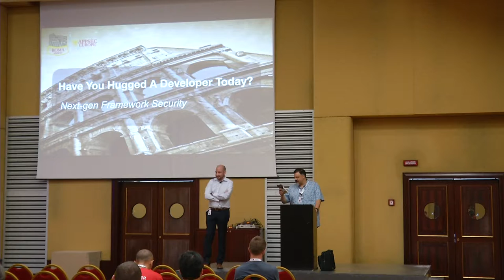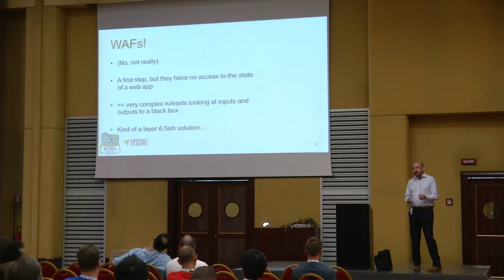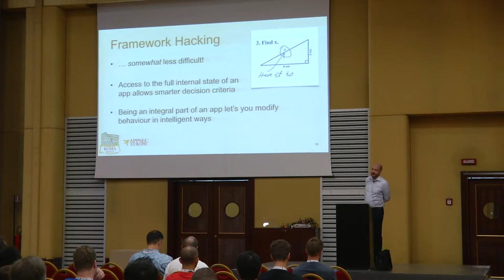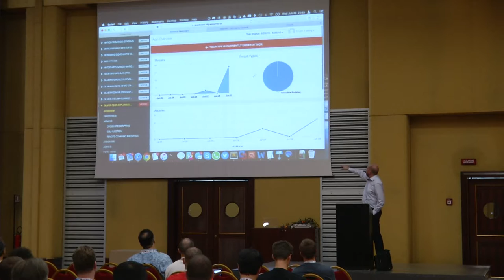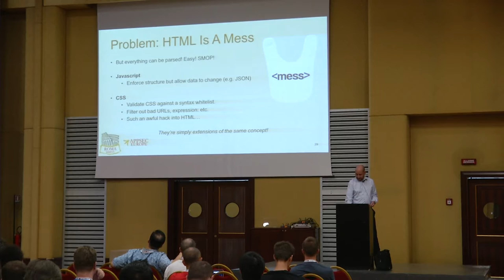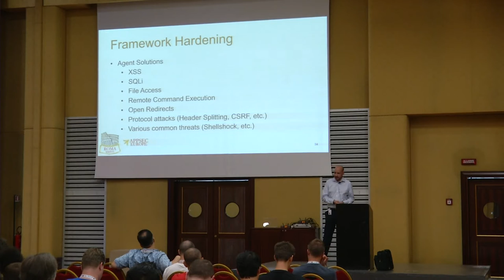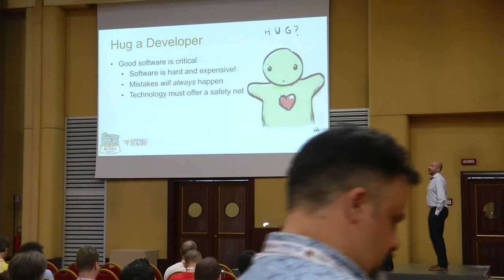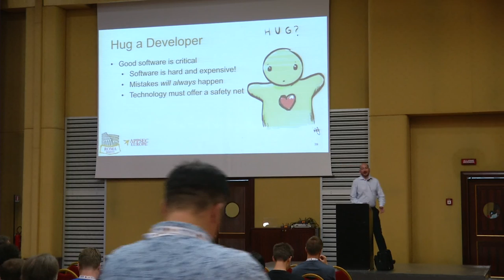AppSecEU 16 - Oliver Lavery - Framework Security - Have You Hugged A Developer Today